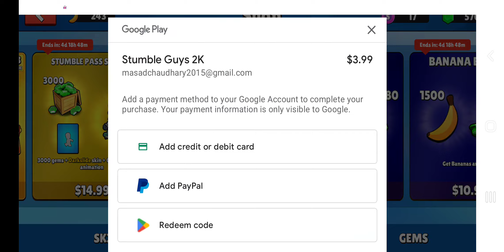#4 gamplay stumble guys